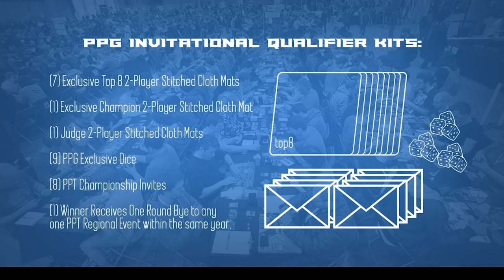YuGiOh Pro-Play Tour: Las Vegas TOP 8 - 60 Card Pendulum vs. Striker Orcust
Looking to play for some real CASH prizes in YuGiOh? Check out a Pro-Play Tour coming to a location near you!